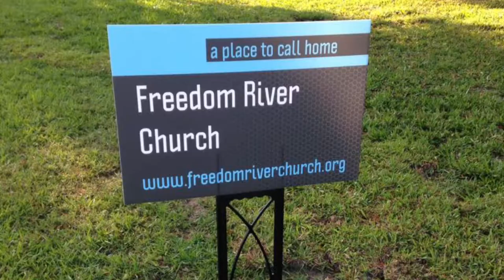Freedom River Church Sunday Praise 9/17/17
The Praise Team covers "Hands to the Heavens" 0:14 , "Burning in my Soul" 3:49, "Strong God" 8:57, and "King of my Heart" 14:42